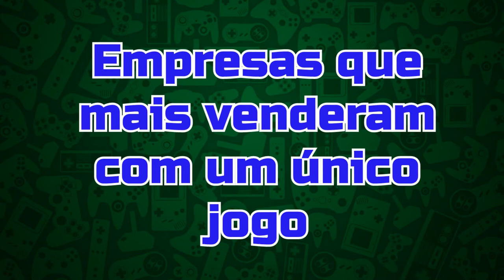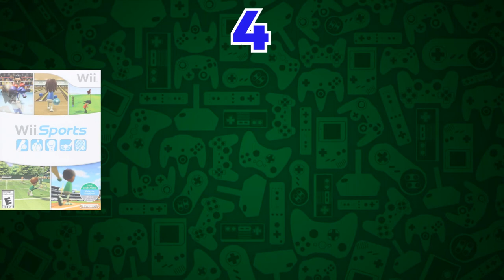Empresas que mais venderam com um único jogo